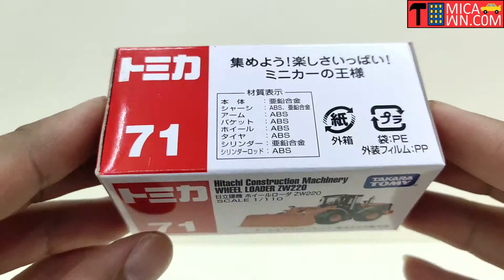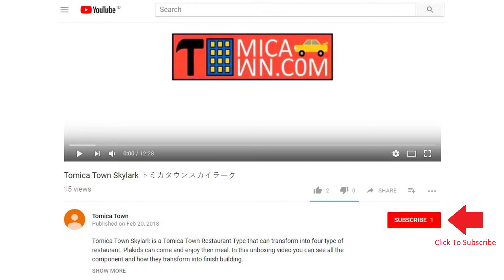Tomica Regular No. 71 Hitachi Construction Machinery Wheel Loader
Tomica Regular No. 71 Hitachi Construction Machinery Wheel Loader ZW220
トミカレギュラーNo. 71日立製作所 機械式ホイールローダーZW220